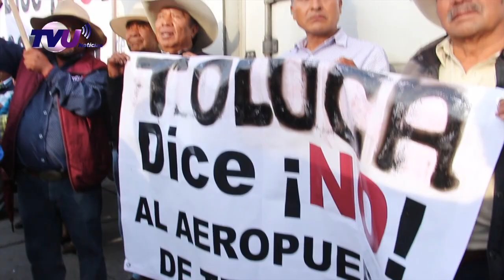El octavo regidor electo de Toluca, Sandro Mejía, declara su compromiso con el municipio